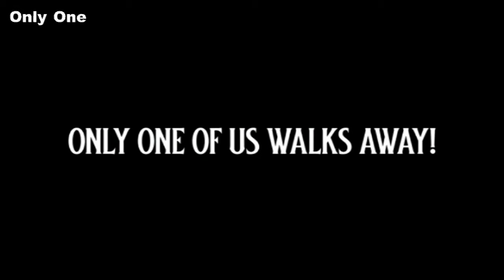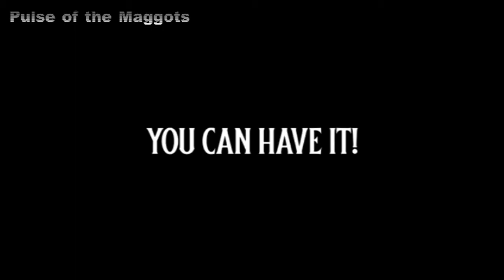História do SLIPKNOT. Origem, Tretas, Curiosidades e etc | Biografia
Slipknot é uma banda americana de heavy metal formada em Des Moines, Iowa, em 1995, pelo percussionista Shawn Crahan , o baterista Joey Jordison e o baixista Paul Gray . Depois de várias mudanças na formação em seus primeiros anos, a banda estabeleceu-se com nove membros por mais de uma década: Crahan, Jordison, Gray, Craig Jones , Mick Thomson , Corey Taylor , Sid Wilson , Chris Fehn e Jim Root.
Confira neste vídeo a trajetória, origem, tretas e história dos mascarados de uma das maiores bandas de todos os tempos, que foi um dos pilares do New Metal e Nu Metal.

Timeline:
00:00 - Introdução
01:42 - O Começo e Formação da banda
07:53 - O Disco de estreia
10:31 - O segundo álbum Iowa e projetos paralelos
14:13 - O Aclamado disco Vol. 3 e o sucesso mundial
19:19 - All Hope Is Gone o álbum mais sombrio da banda
22:12 - A morte de Paul Gray e a criação do Knotfest
25:22 - A saída de Joey Jordison e o 5º álbum da banda
28:58 - A saída de Chris Fehn e o álbum We Are Not Your Kind
31:57 - Considerações Finais

Edição e Narração: Pablo Sato